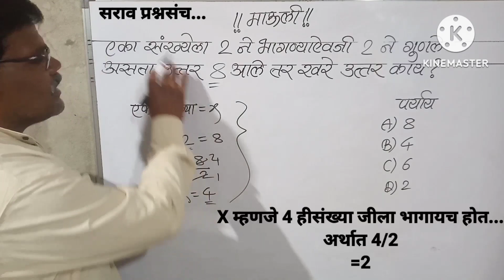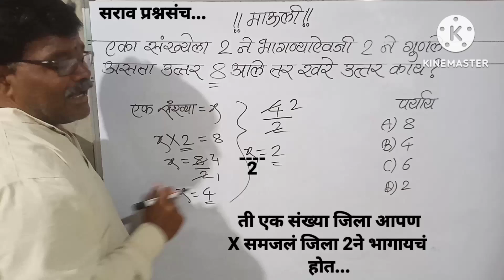एका संख्येला 2ने भागण्याऐवजी 2ने गुणले असता उत्तर 8 येते.तर खरे उत्तर काय?